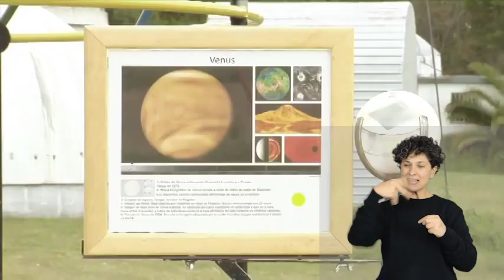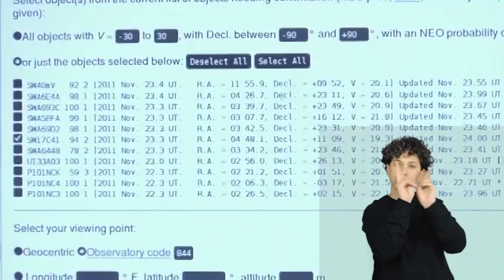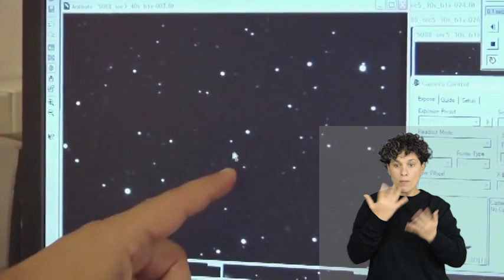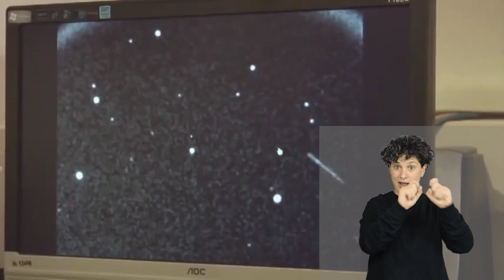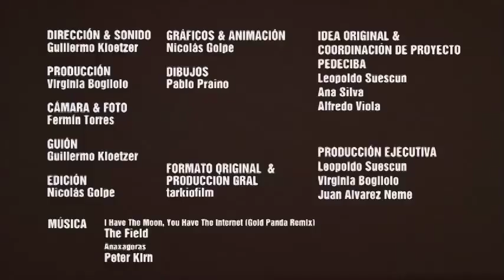¿Qué es un asteroide peligroso? en LSU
Video original: ¿Qué es un asteroide peligroso? PEDECIBA